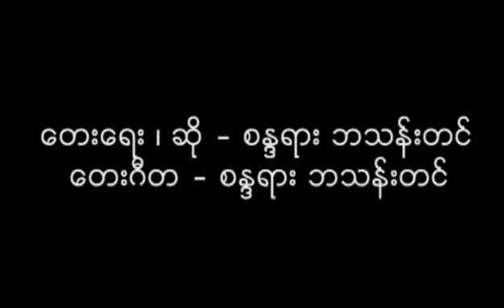ယေသာ္ဓရာ တစ္သက္မလြမ္းေစလိုေသာ္လည္း_ ေတးေရး၊ ေတးဆို- စႏၵရား ဘသန္းတင္၊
ယေသာ္ဓရာ တစ္သက္မလြမ္းေစလိုေသာ္လည္း
ေတးေရး၊ ေတးဆို- စႏၵရား ဘသန္းတင္၊
ေတးဂီတ- စႏၵရား ဘသန္းတင္၊
Ref: Pianist Ba Than Tin’s video.
Maun Njan